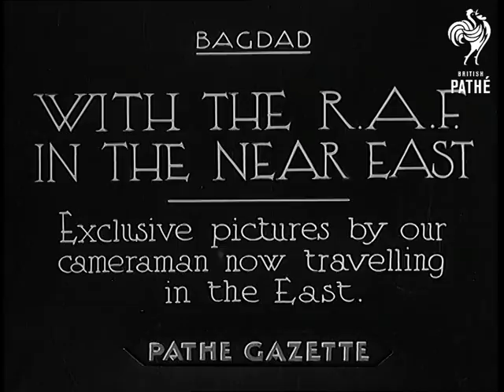With The R.A.F. In The Near East Beware - Other Items Share This Title (1934)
Full title reads: "Bagdad - WITH THE R.A.F. IN THE NEAR EAST - Exclusive pictures by our cameraman now travelling in the East."

Mosul & Bagdad, Iraq.

Formation of RAF (Royal Air Force) bomber planes of No 55 Bomber Squadron taking off. Planes making various formations in the air.

This is an air display in honour of Sir Francis Humphrey who has come to visit their base in Mosul, Northern Iraq. Sir Frances flew his own plane (a Leopard Moth) to Mosul.

Sir Frances with his son and daughter watching the air display. Sir Frances in cockpit of his plane ready to return home. Plane takes off.

Sir France' plane is escorted by the squadron. Planes flying in straight line. Planes flying over Bagdad forming V.
 FILM ID:783.35